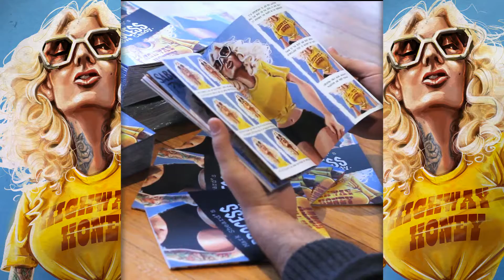ProcessLoveCandy Preview Page Flip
Preview page flip through Mark Sheard's new book "Process Love Candy"
Full of pinups, tutorials, sketches and process milestones.

This book will be available at AMC Expo Melbourne October 15-16 Melbourne Showgrounds.